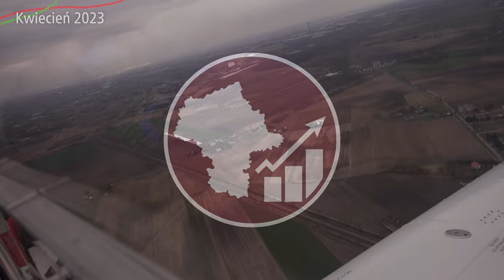#43 Już są Perony na przystanku kolejowym Rokitno w Błoniu - Errata Mazowieckie Inwestycje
Jak tam budowa nowego przystanku kolejowego na LK3 w kierunku Sochaczewa?

Spis Treści
00:00 Wstęp
00:04 Intro
00:33 Rokitno z samolotu
01:15 Stacja Błonie
01:28 Przystanek Rokitno
02:14 Cała stacja
03:06 Detale
07:28 Zakończenie
07:44 Outro